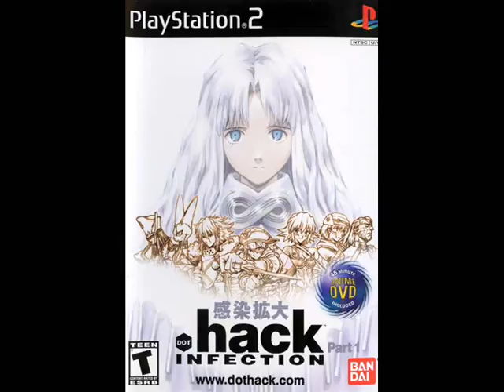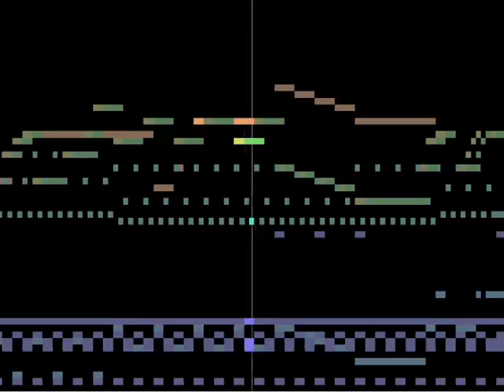.hack//INFECTION ~MUTATION ~OUTBREAK ~QUARANTINE Musik - Gruntys Thema (MIDI)